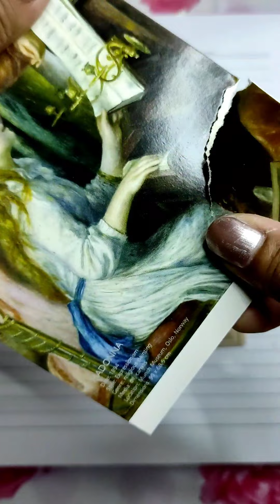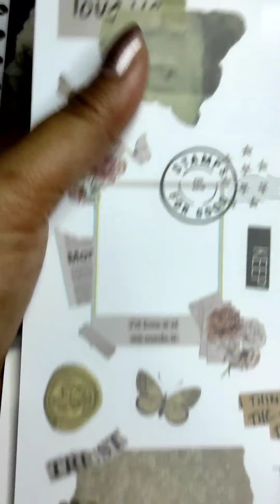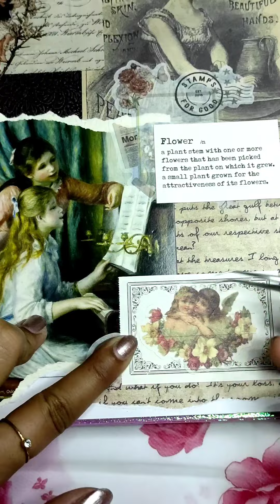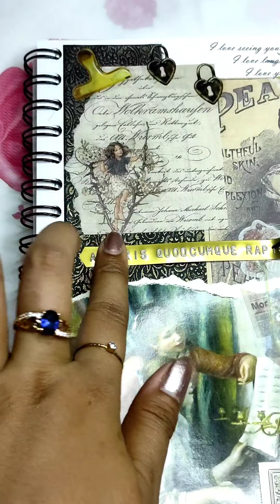Journaling with Me Again | Scrapbook ASMR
Journaling with Chel